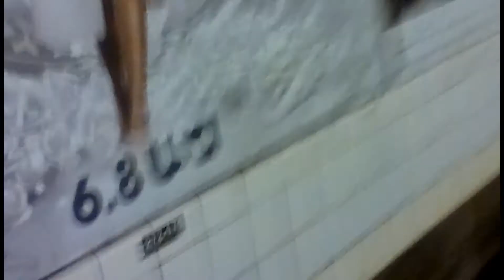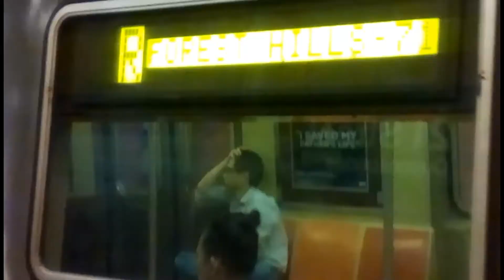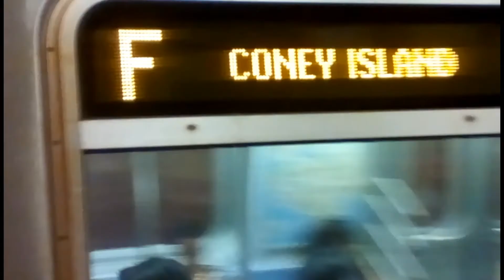R VIA 63RD ST ACTION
DUE TO SIGNAL MALFUNCTION, R TRAINS RAN DOWN THE F LINE (36TH ST-57TH ST)